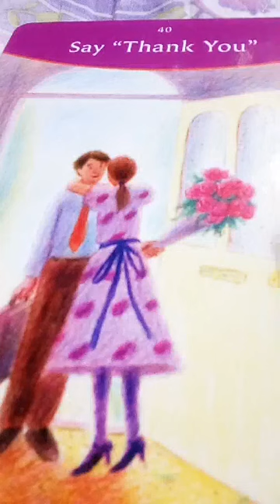ที่มาของช่องหมอดูยูทูป อรมณีจันทร์ Youtube.com/ohwow2244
2 จงเลือกไพ่เพื่อทำนายดวง | รวมคลิปอรมณีจันทร์ ชุดที่2 | Pick a card

3จงเลือกไพ่เพื่อทำนายดวง

4 จงเลือกไพ่เพื่อทำนายดวง

5จงเลือกไพ่ทำนายดวง